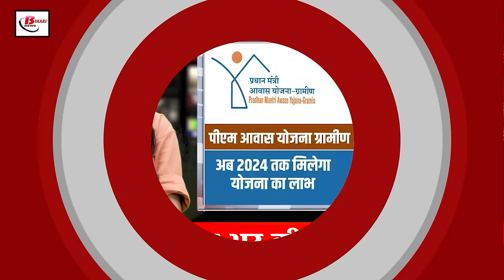Today Bihar Evening news of 30th july Bihar police, NAAC,NEET paper leak, Shreyasi singh,Patna metro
1- Bihar Police Investigating Officer will get a gift

2- Labour Resources Department took a big decision for registered workers

3- Many universities of Bihar kept themselves behind from NAAC evaluation

5- New passenger train will run from Rajgir to Patna, know the timing

6- CBI got a big success in NEET paper leak

7- Traffic disrupted on three national highways, jam due to Kanwar Yatra.

8- Message of victory for Bihar's daughter Shreyasi Singh.

9- Will get the gift of housing soon,

10- Troubled with electricity bill, bill of 1.31 crores came.

11- This society will lead the elections with Jan Suraj.

12- 20 thousand coaching institutes of Patna will be inspected

13- Now metro will have a trial run, track will be laid in the depot from August

14- BJP's tremendous preparation in Bihar, MPs' posts were divided.

15- India will host T20 Asia Cup